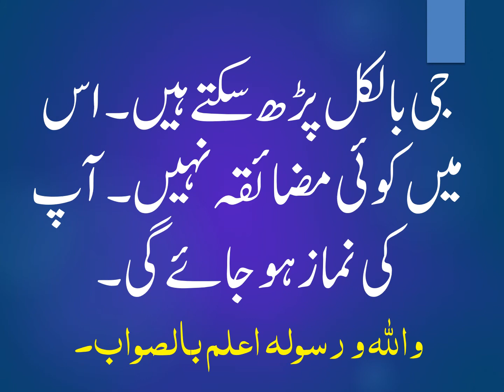AGAR IMAM KA AQEEDA MALOOM NA HO TO KIA USS KAY PEECHAY NAMAZ PADH SAKTAY HAIN?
اگر امام کا عقیدہ معلوم نہ ہو تو کیا اس کے پیچھے نماز پڑھ سکتے ہیں؟